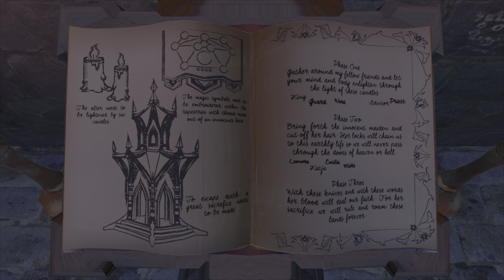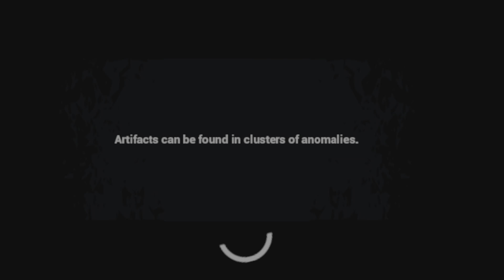Still don't know...